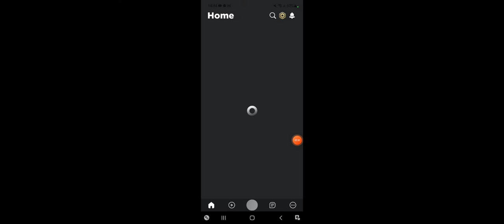I'm fastest| Get crushed by a speeding wall